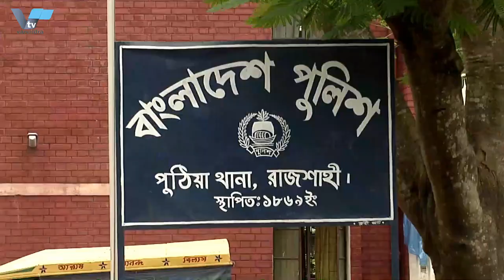নেশার টাকার জন্য বালিশ চাপা দিয়ে স্ত্রী-কন্যাকে হত্যা, বেঁচে গেলো ছেলে |Varendra.tv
নেশার টাকার জন্য বালিশ চাপা দিয়ে স্ত্রী-কন্যাকে হত্যা, বেঁচে গেলো ছেলে